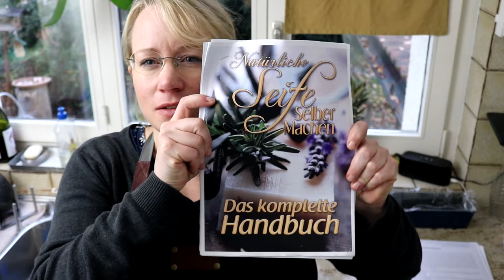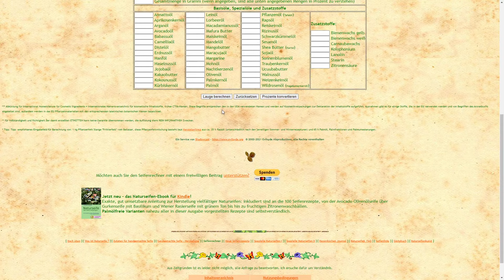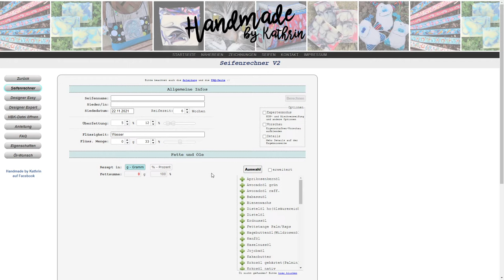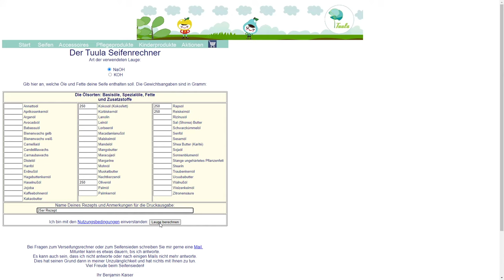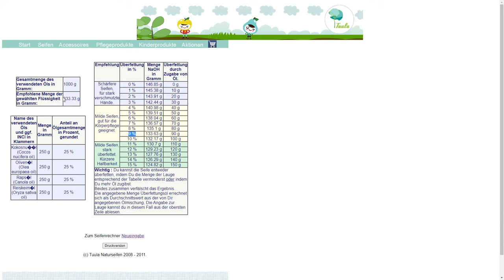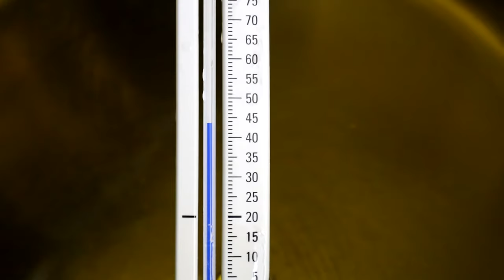Seife selbst herstellen - das 25er Rezept - ganz einfach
- Das Naturseifen ebook

(gibt es leider nicht mehr)